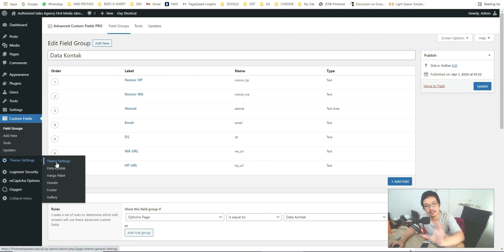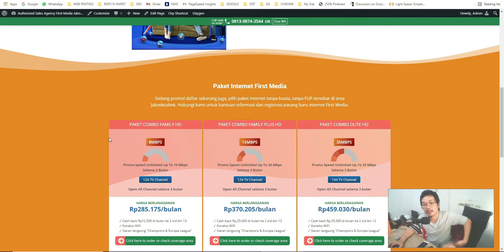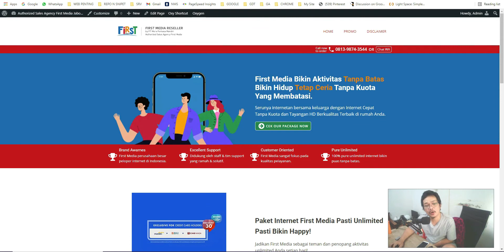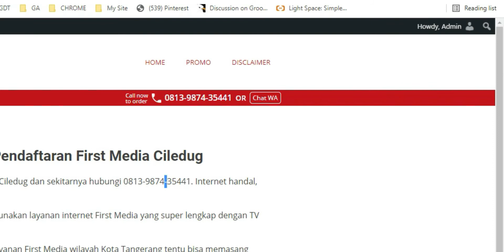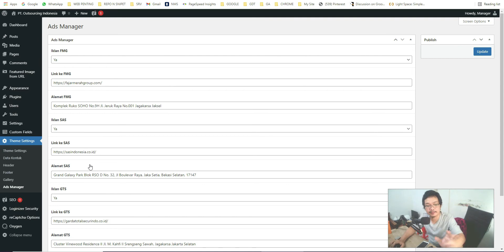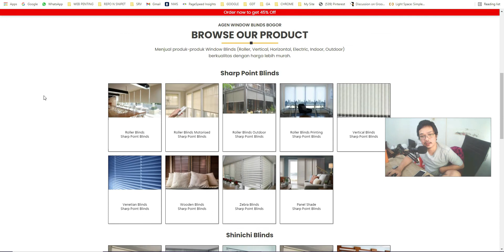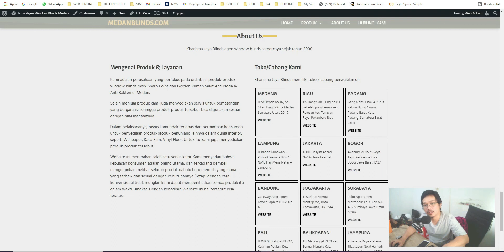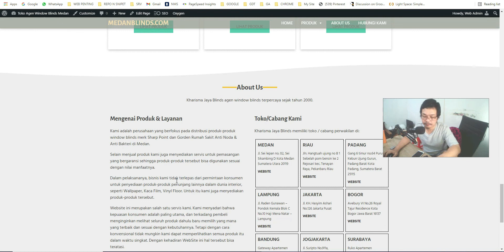Beberapa Fungsi ACF Option Page Part 1